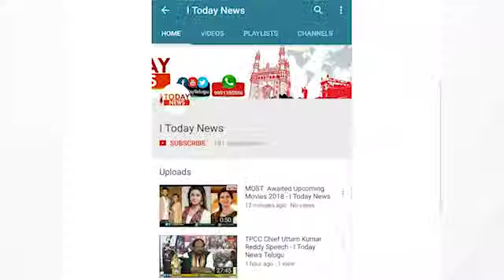T Congress Former MP Ravindra Nayak Speech at Praja Chaitanya Yatra in Palakurthy- I Today News